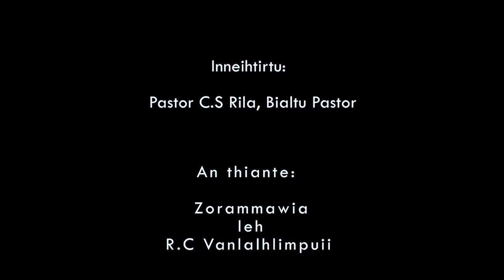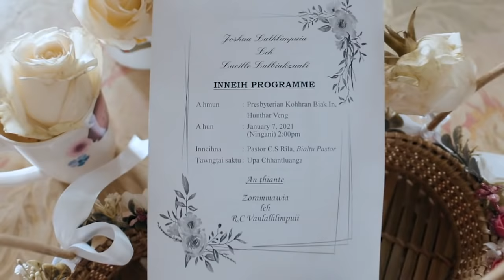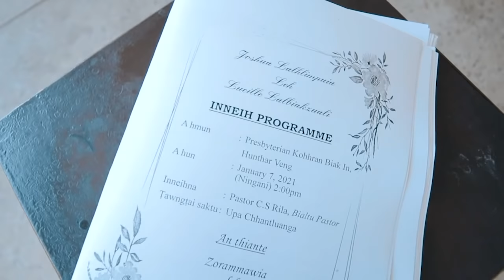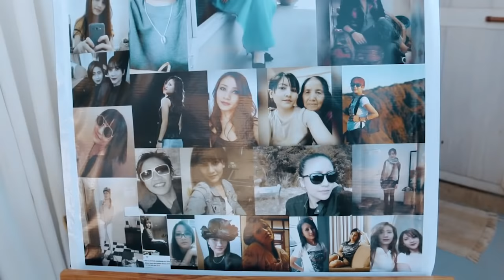Mizo Wedding Highlight Reel (Joshua Lalhlimpuia & Lucille Lalbiakzuali)